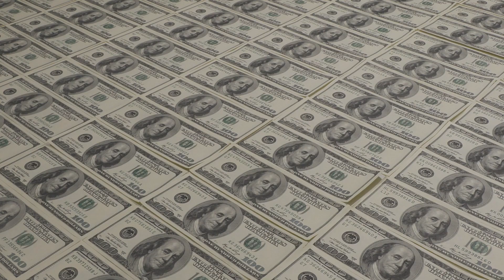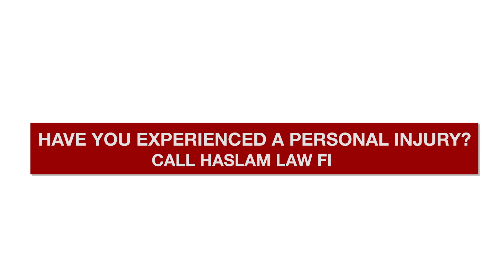What if the other party doesn't have insurance?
Discover what happens when the other party involved in an accident doesn't have insurance. In this informative video, we shed light on your options for recovery. While it may seem daunting, there is still hope.

If you're facing challenges with an underinsured or uninsured motorist claim, Haslam Law Firm is here to help.